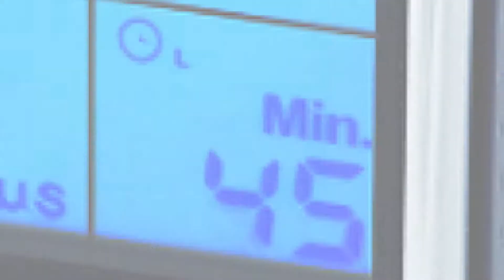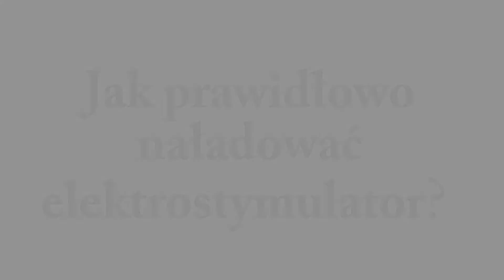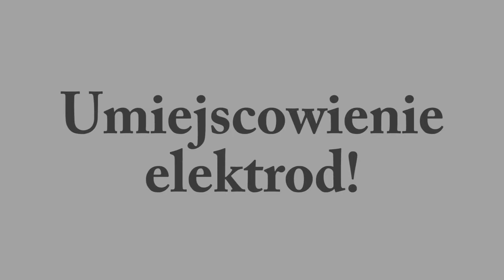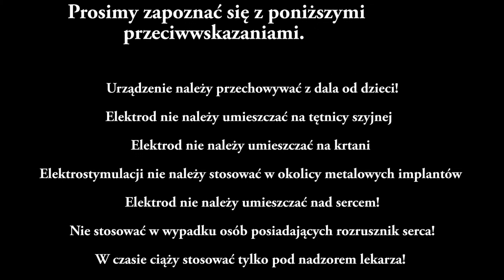Elektrostymulacja w domu z urządzeniem stim pro X9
Elektrostymulator z ładowarką USB to jeszcze większa wygoda. Nie macie jeszcze elektrostymulatora? Zapraszamy do zakupu:

 Z tego krótkiego filmiku dowiecie się Państwo w jaki sposób prawidłowo użytkować elektrostymulatora tens ems firmy axion oraz w jaki sposób połączyć elektrody z urządzeniem do elektrostymulacji prądami tens ems.
Ten elektrostymulator to jedno z niewielu urządzeń do elektrostymulacji prądami tens ems, które ładowane jest za pomocą kabla USB. Znaczy to, że nie musicie Państwo kupować nowych baterii i ich wymieniać. Przejrzysta instrukcja obsługi w języku polskim, oraz załączony poradnik TENS EMS, to idealny start w elektrostymulację prądami tens ems. Elektrostymulator to idealny wybór zarówno do treningu EMS jak i do terapii przeciwbólowej.
Przed użyciem zapoznaj się z ulotką, która zawiera wskazania, przeciwwskazania, dane dotyczące działań niepożądanych i dawkowanie oraz informacje dotyczące stosowania wyrobu medycznego, bądź skonsultuj się z lekarzem lub farmaceutą, gdyż każdy wyrób medyczny niewłaściwie stosowany zagraża Twojemu życiu lub zdrowiu.

Zdjęcie produktu ma charakter poglądowy.
Nie stanowi oferty w rozumieniu prawa cywilnego i ma charakter informacyjny.